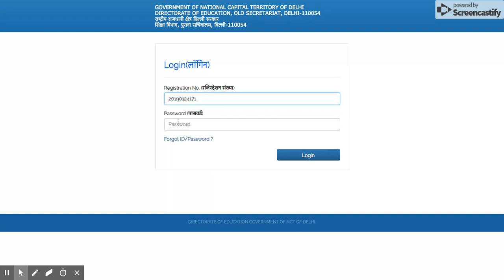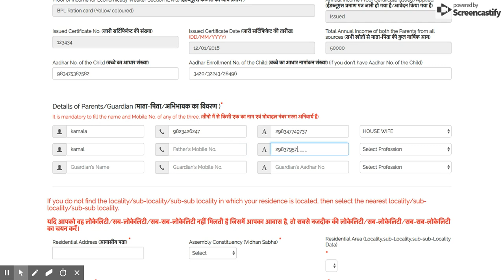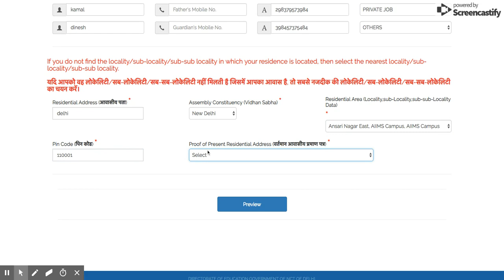How to Fill EWS Application Form | Nursery Admissions 2019 - Step by Step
Watch How to Fill EWS Application Form (Nursery Admissions 2019). Know how to register and fill online application form of EWS / DG (Nursery Admission 2019)